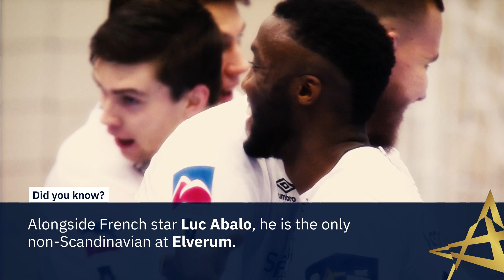RISING STARS | Dominik Mathe | EHF Champions League Men 2020/21